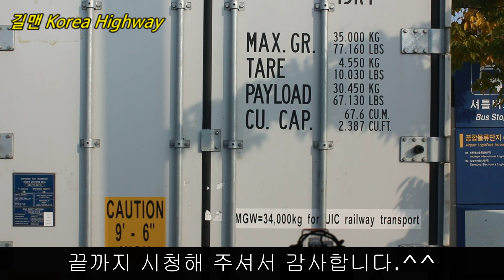여객차도 아닌데 웬 우측 아래 빨강색 구독 글자를 눌리면 더 다양한 영상을 즐길 수 있습니다.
부산북항에서 수출 상차하여 영종도 인천공항 물류단지 가는중 시간을 빡빡하게 잡아 차가밀려 마음이 쪼이는 장면을 담았습니다.관심(구독)과 성원(좋아요)은 영상제작에 큰 힘과 용기의 원천입니다.
감사합니다.^^
길맨 Korea Highway 장거리컨테이너운송트럭커 Container transport trucker